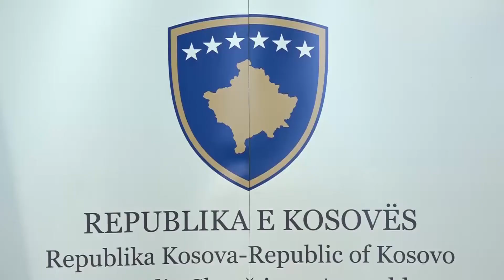Kryesia vendos, Haradinaj do të paraqitet në katër interpelanca të hënën